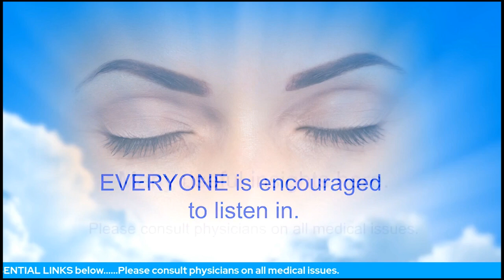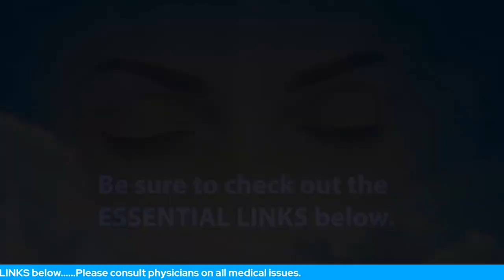Macular degeneration - Full "Good Start" Session